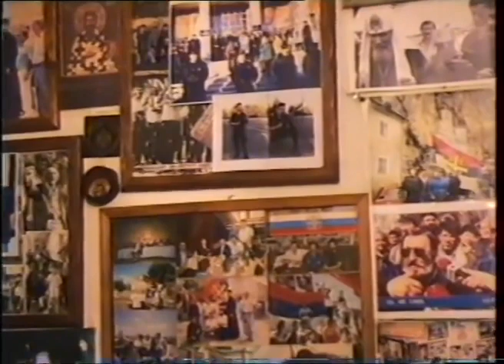Никола Каваја у кући војводе Милете Павићевића 1999. год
Nikola Kavaja je rođen '32. u Peći, a njegova porodica vodi poreklo iz Dobrskog Sela kod Cetinja. Prvo su se prezivali Radišići, ali je Nikolin predak u dvoboju ubio turskog bega od albanskog grada Kavaje, zbog čega je dobio takav nadimak, a njegovi potomci po njemu uzeli Kavaja kao prezime.
Kada je okupirana Jugoslavija, Nikola je završio u logoru u Albaniji, odakle izlazi '43. nakon kapitulacije Italije. Posle rata, njegova porodica je kolonizovana u Crvenku. U Pančevu je završio vazduhoplovnu školu. Nakon toga je upućen na vojnu službu u Somboru.
Kada je čuo da su mu braća poslata na Goli otok, pridružuje se tajnoj antikomunističkoj grupi u kasarni odakle počinje da deluje protiv Tita i Komunističke partije. Nakon nekoliko uspešnih akcija ipak je uhapšen i osuđen u Sloveniji na 18 godina. Tokom prebacivanja iz Maribora na Goli otok uspeo je da pobegne u Austriju. Njihova policija ga je uhapsila, ali ga nije isporučila Jugoslaviji već ga je odvela u američku bazu. Tada ga je navodno vrbovala CIA. Obučavao se u Legiji stranaca u Alžiru i učestvovao u Korejskom ratu. Za Amerikance je radio od '57. do '71. pod imenom Adolf Miler i pokušavao je sa Kubancima da zbaci Kastra sa vlasti jer je mrzeo komuniste. Bio je pratilac i štitio je 7 godina kralja Petra II Karađorđevića, sve do njegove smrti.
Kavaja je 4 puta pokušavao da ubije Tita, kad god bi ovaj putovao po svetu. Kada je Amerika promenila politiku i CIA zabranila Kavaji atentat na Broza, počeo je da radi na svoju ruku zbog čega je imao problema sa FBI. Bio je jedan od osnivača Srpskog oslobodilačkog pokreta Otadžbina koji je organizovao bombaške napade na jugoslovenske ambasade u SAD i Kanadi. "Sa ljudima iz SOPO organizovao sam kamp u Libertvilu, u kome sam vežbao gađanje iz puške. Meta je bila Titova slika. Na grobu vladike Nikolaja Velimirovića, u manastiru Sveti Sava, zakleli smo se da ćemo ubiti Josipa Broza." Prva prilika se ukazala u Meksiku 1962, potom u Njujorku 1963. i napokon u Vašingtonu 1964. i 1967. godine, ali su agenti FBI sprečili atentatore.
'78. stotinak pripadnika ove organizacije je uhapšeno, među njima i Boško Radonjić, a kada je nakon plaćanja kaucije Kavaja oslobođen, oteo je Boing 727 i tražio oslobađanje svojih drugova. Pristao je da oslobodi putnike, ali je imao nameru da se avionom zakuca u zgradu Centralnog komiteta Saveza komunista Jugoslavije. Nakon saveta advokata, odlučuje da ipak sleti u Irsku koja nije imala ekstradicioni sporazum sa Sjedinjenim Državama. Tražio je azil, ali je odbijen i isporučen SAD-u. Osuđen je na 65 godina zatvora. Kavaja je bio u zatvoru od 1979. do 1997. godine i pušten je na uslovni otpust.
Kavajin brat je imao sina koji je bio poručnik Jugoslovenske vojske i imao je stan na Novom Beogradu. Kada su Amerikanci pustili iz zatvora Nikolu Kavaju, pokušali su da ga vrate u Jugoslaviju. Odveli su ga u London i sa lisicama na rukama hteli da ga uvedu u Jatov avion. Pilot cele noći nije smeo da poleti, jer su mu u Beogradu rekli da ga ne sme primiti u avion. Kavaju su vratili u Ameriku ponovo u zatvor i posle dva-tri meseca ponovo su pokušali da ga vrate u Jugoslaviju, odveli su ga u Atinu i obukli ga u odeću stjuarda i tako je ušao u Beograd.
Sedam sati su ga ”debeovci” saslušavali na aerodromu u Surčinu: "Ispitivali su me ko je ubijao emigrante u Americi, a ja sam odgovarao da su to činili ljudi Udbe. Ljutio sam se na njih što su mi uništili zemlju, jer su u temeljima prve i druge Jugoslavije sahranjene kosti najboljih sinova Srbije. Nisam im dozvoljavao da mi pričaju o Jugoslaviji, jer sam ja priznavao samo Srbiju." Pratila su ga dvojica američkih policajaca koji su poreklom Srbi i odveli ga na adresu njegovog sinovca. On je prijavio da mu je došao stric i Nikola Kavaja je dve-tri godine proveo u Beogradu. Svi su znali ko je on ali mu nisu dozvolili da legalizuje svoj boravak, jer mu nisu dali ličnu kartu. Više puta se pisalo o njemu a bio je čak i na televiziji, ali zvanično nikad nije bio u Srbiji.
On je išao u Sarajevo i dobio pasoš od Radovana Karadžića da bi mogao da putuje u Zagreb da podiže penziju. U američkim zatvorima ukoliko radiš, dobijaš platu i on je skupio oko 40.000 dolara i to je bila ta penzija koju su mu slali preko Zagreba, a ne preko Beograda. On je morao svakog meseca iz Bosne da ide u Zagreb da podigne penziju. U to vreme u Beogradu je na vlasti bio Vuk Drašković i on mu je dao stan na Medakoviću koji je Kavaja prodao i kupio na Dorćolu. Kavaja je, od kada je 1997. stigao iz Amerike u Srbiju, vodio uredan, sportski život. Trčao je svakog jutra i dizao tegove.
Kada se na KiM pojavila opasnost od Šiptara, napravio je kamp i od 2000 dobrovoljaca odabrao tridesetak najboljih koje je obučavao 6 meseci, ali nije dobio dozvolu od države da pomogne narodu na Kosovu i Metohiji.